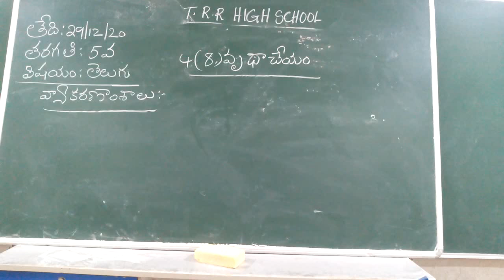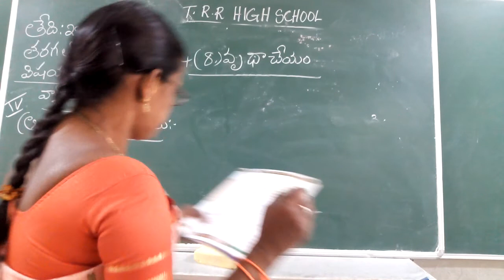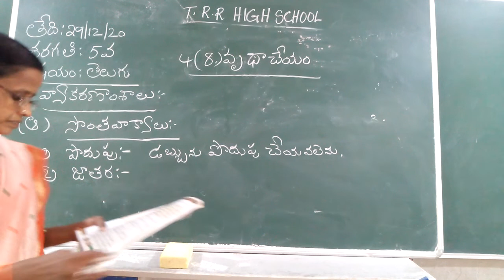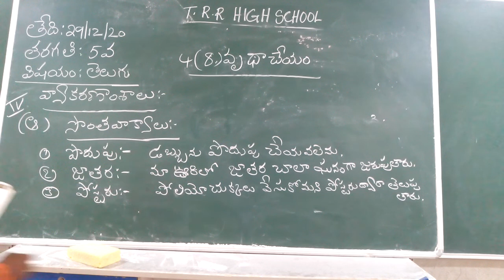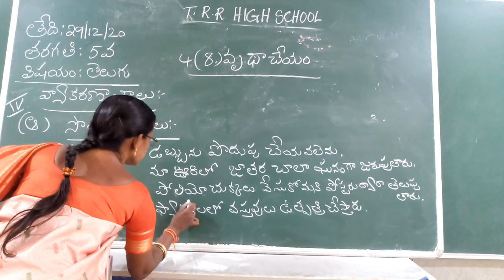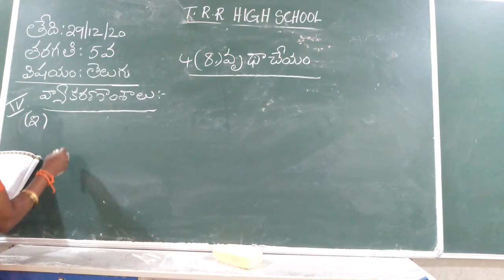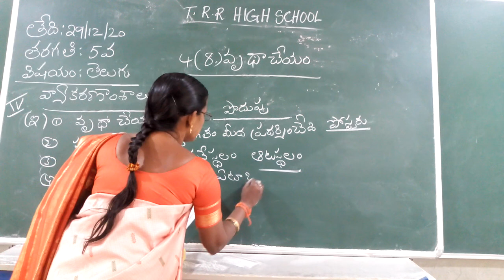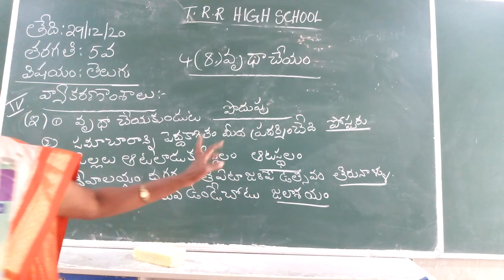V CLASS TELUGU 29-12-2020